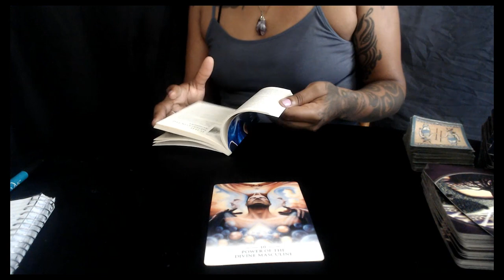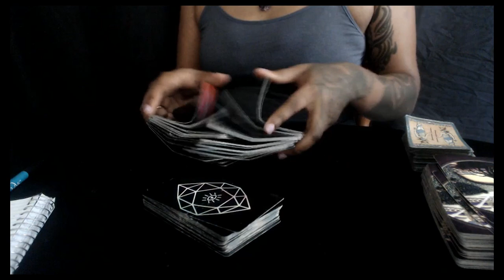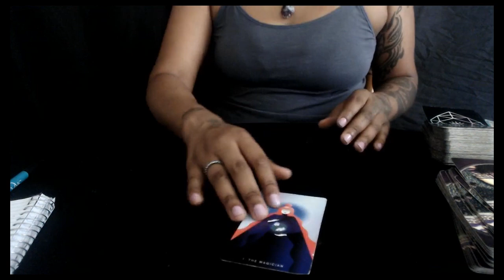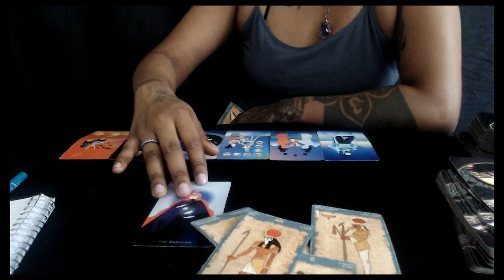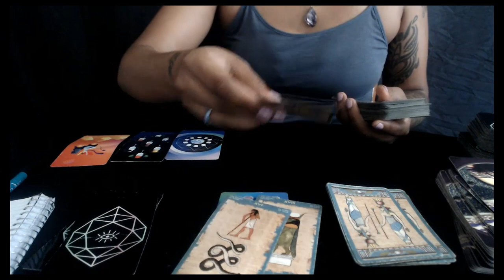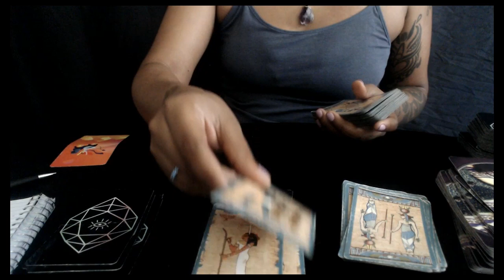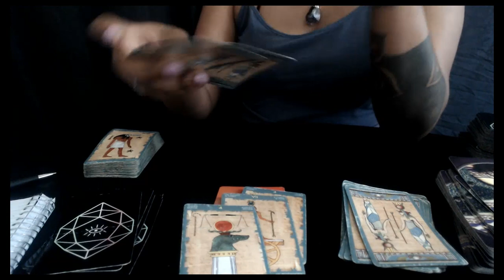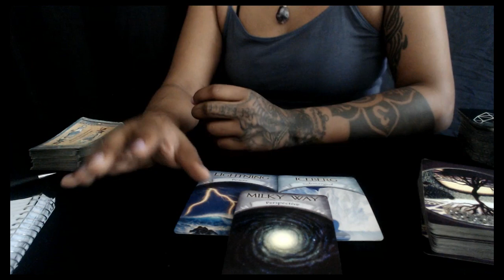Pisces - What do you want - May 24- 30